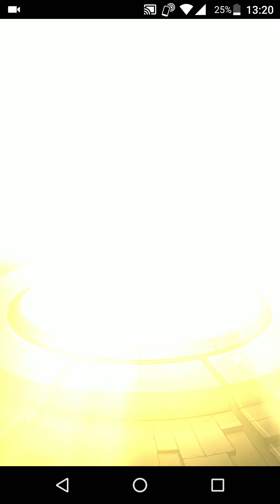【モンスト】レッドスターズ10連と電撃コラボ40連引いてみた【いずみん】